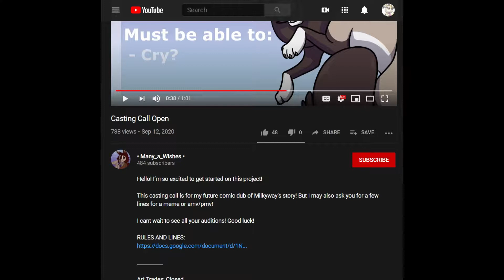DTA Trio Audition | Rejected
To my viewers, give their channel some love.
To the caster, thank you for your time listening to my audition.

Peace
~Rookter